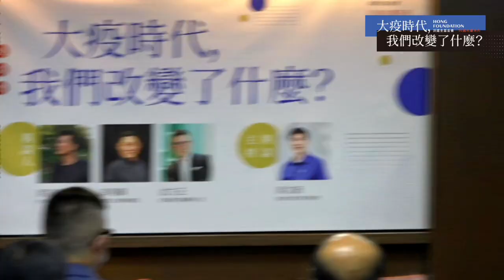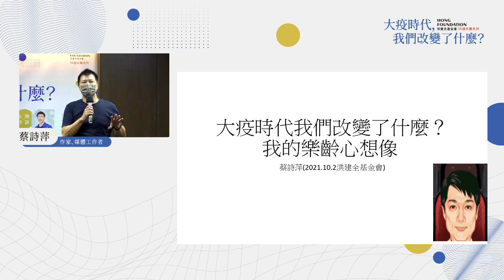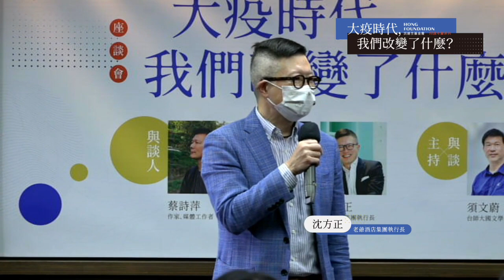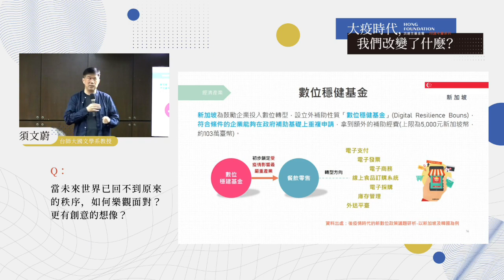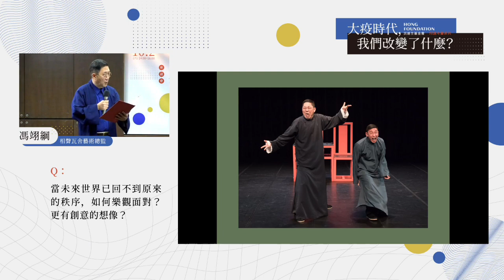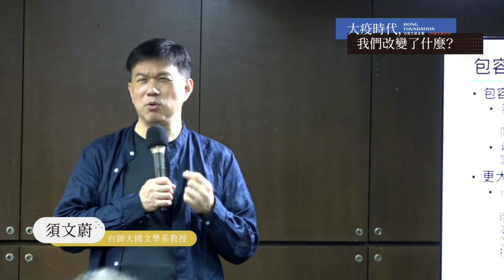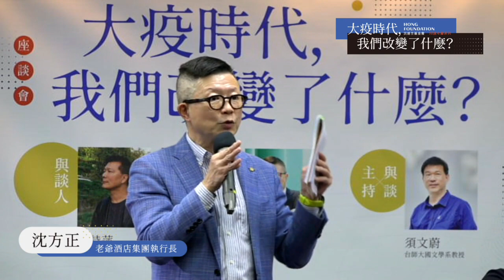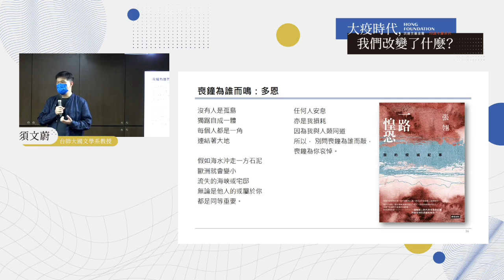20211002「大疫時代，我們改變了什麼？座談會」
【洪建全基金會50週年慶系列　前導活動】
｜大疫時代，我們改變了什麼？座談會｜

洪建全基金會今年50歲了，走過半世紀，我們始終關懷台灣社會，掌握時代新動向。
疫情的威脅，打亂我們原有的節奏，全台灣面臨前所未有的，將近三個月的戒備狀態。日常的生活模式不再，面臨失序的現實，我們每個人都必須改變。
我們邀請不同領域的專家、學者和經營者對談，一起思考面對大疫時代的因應之道。我們改變了甚麼？或必須改變甚麼？思維？工作方式？ 其中又做對了甚麼？
期待帶給所有人新的思維面對改變。

▌與談
主持兼與談
---須文蔚 (教育界/台師大國文學系教授)
與談
---蔡詩萍 (媒體工作者/作家)
---馮翊綱 (表演藝術界/相聲瓦舍藝術總監)
---沈方正 (旅館餐飲業/老爺酒店集團執行長)

▌策畫
須文蔚、曾文娟

▌座談題綱
① 疫情對於生活、行業、環境帶來的衝擊，如何積極且具體的回應?
② 當未來世界已回不到原來的秩序，如何樂觀面對？更有創意的想像?
③ 疫情後，社會新型態的弱勢已然形成，期許自己、社會可以做些什麼?

▌時間：2021/10/2，周六14:00~16:00

▌形式：現場活動(地點:敏隆講堂)與線上直播同時進行

【影片攝製 / 有故事文創工作室】